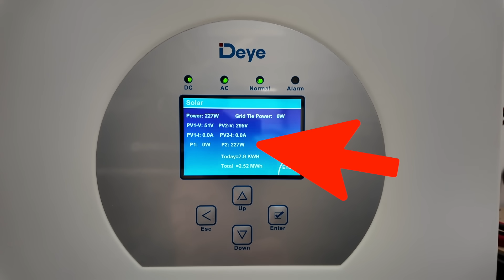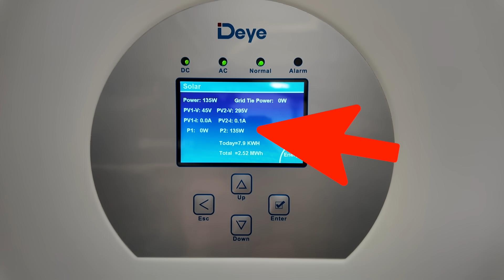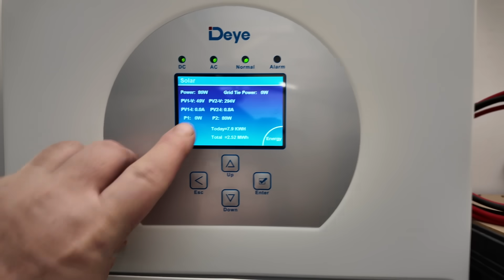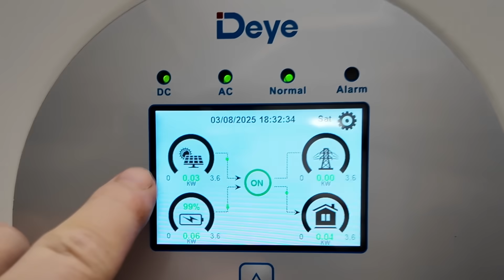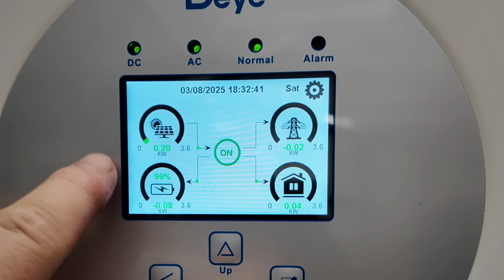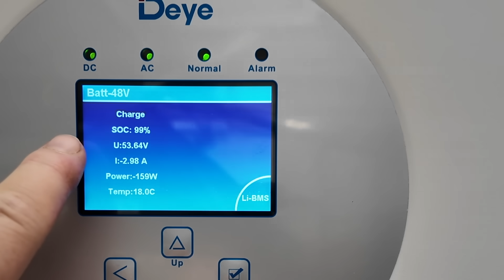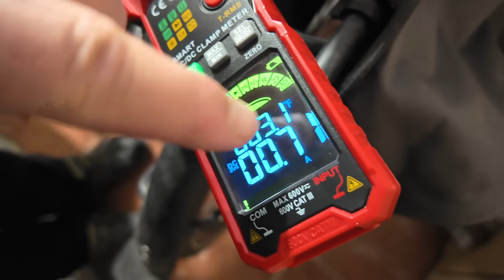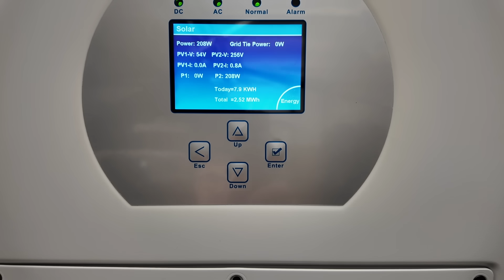Agregat do fotowoltaiki. Testuję nowy sposób połączenia tych urządzeń